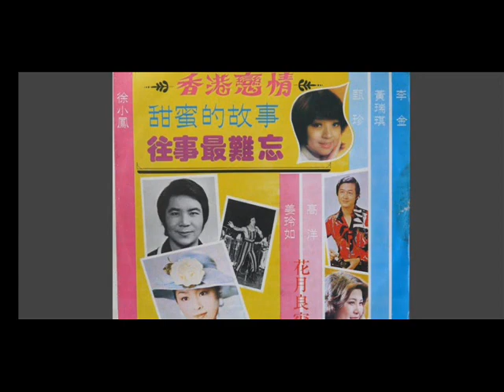香港戀情 黃瑞琪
日曲：香港旅情
(ホンコンりょじょう)
（林沖/1962年）

詞：游國謙
曲：上原げんと
演唱：黃瑞琪
金鑽石唱片 NK 8002

秋風吹港墘  夜霧茫茫時  音樂聲綿綿
伴咱過一暝  香港月夜見著你
香港戀情不敢放袂記  只有在夢中
夜夜看著你  太平山腳來分離
如今你在那裡

口白：是啦！猶原是甲彼晚同款
四邊也是茫茫的夜霧  毛毛的雨水
也凍袂冷著咱二人像火彼一般的熱情
妳有講過  只要我若離開香港  妳隨後就要來  誰知！我在東港的海邊  親像望穿秋水彼一般  已經空等妳三年囉
啊！痴情的我  是世間第一憨的人啦

今夜猶原是  夜霧茫茫時  音樂聲消失
只有孤鳥啼  香港月夜愛著妳
東港海邊獨相思  只有海風
陣陣送波浪  滿腹戀情永難忘
痴情第一憨